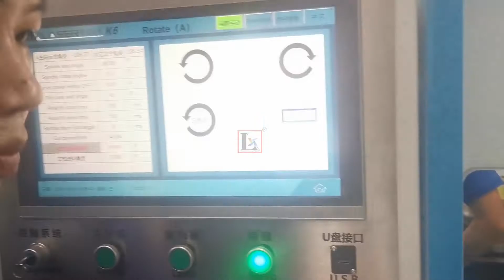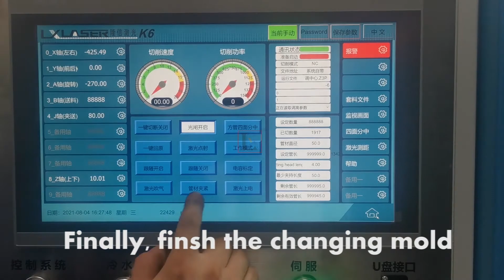[LX Laser Tech.] How to replace the clamps of LX-K6 series laser tube cutting machine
How to replace the clamps of LX-K6 series laser tube cutting machine

Add.:No.58 Guidan Xi Road, Danzao Town, Nanhai District, Foshan City, Guangdong Province, China. Zip 528216